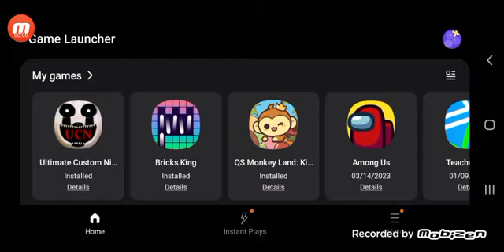I GOT THE RARE CASSIDY SCREEN AT THE END